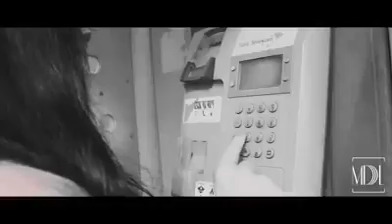Almuka MODA LİNE PARK Firma tanıtım Videosu